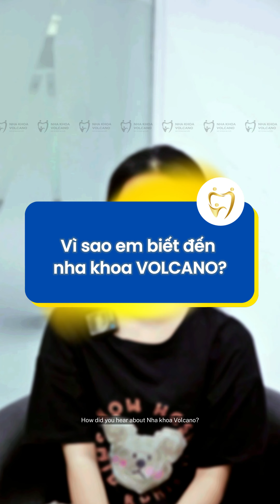Niềng răng tại Volcano có đau không?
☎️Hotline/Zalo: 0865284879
📩ĐẶT LỊCH ONLINE ĐỂ NHẬN NGAY ƯU ĐÃI: m.me/volcanoluxury.implantcenter/
📌 Nha Khoa Quốc Tế Volcano - Nơi Tái Sinh Nụ Cười
🏥 Trụ sở chính: 113-115 Trần Quốc Toản, Dĩ An, Bình Dương.
⏰ Sáng 08h00 - 12h00, chiều 14h00 - 20h00 (Thứ 2 làm đến 18h30)
🏥 Chi nhánh: 415 Nguyễn An Ninh, Dĩ An, Bình Dương.
⏰ Sáng 07h30 - 11h30, chiều 14h00 - 20h00 (Thứ 2 làm đến 18h30)